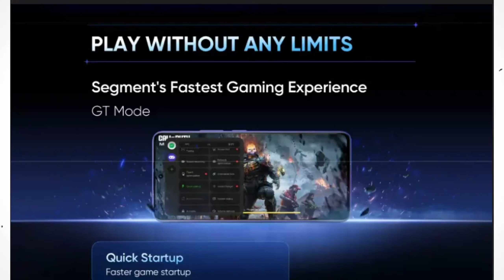realme P1 Speed 5G - Janlo Asli Sacchai🔥 | realme P1 Speed Price in India